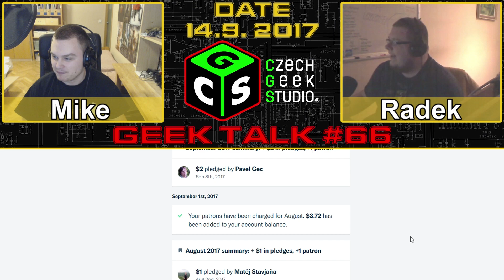6/13 Nový patron; Demonetizace GT videí a Radkův stories time! GT #66 [V/I]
Obsah:
00:06 - Úvod
01:02 - Máme nového patrona
01:45 - Videa (ne)vhodná pro reklamu na YouTube
02:44 - Aktualizace TFAR addonu pro ArmA 3
03:26 - Pozorovatel i hráč vnímá stejnou scénu různě
07:36 - Jak CGS trpělo kvůli "EDENu"
12:47 - Radek se vrátil do Azerothu
17:58 - Jak se World of Warcraft změnil a k čemu směřuje
21:19 - Historie WoW: jak vznikli démoni
27:23 - Radek rozšiřuje své lingvistické schopnosti
30:19 - Závěr

Další videa informující diváky o novinkách a dění na CGS